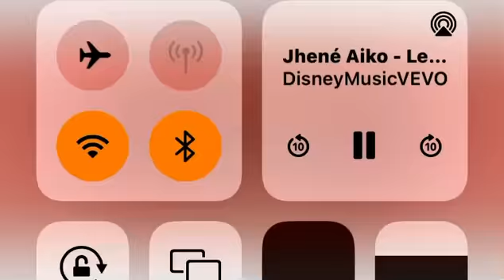March 10, 2022